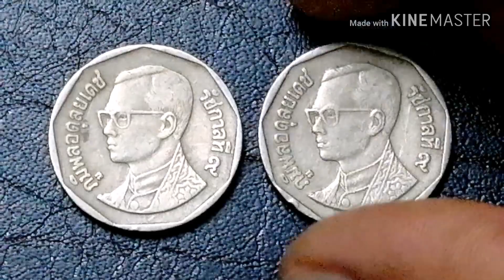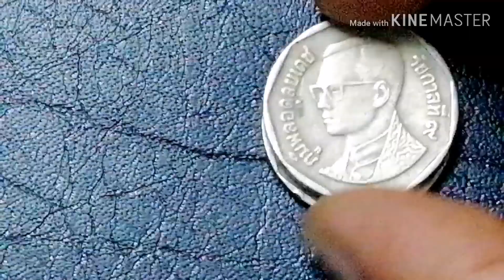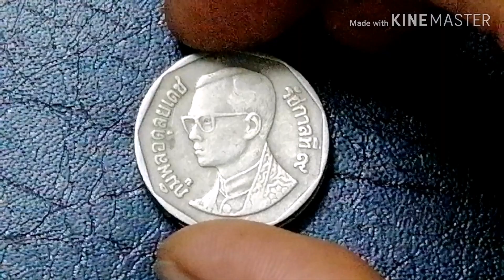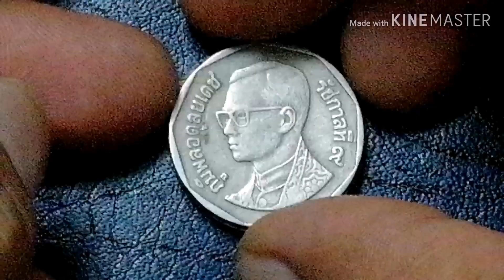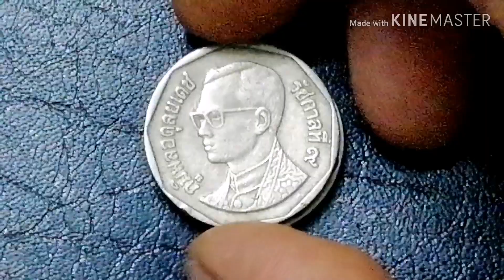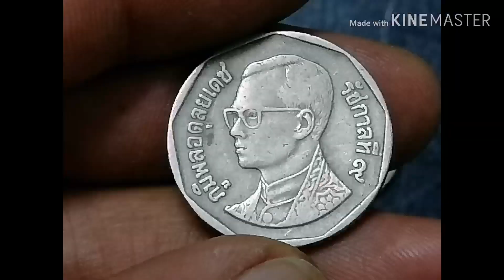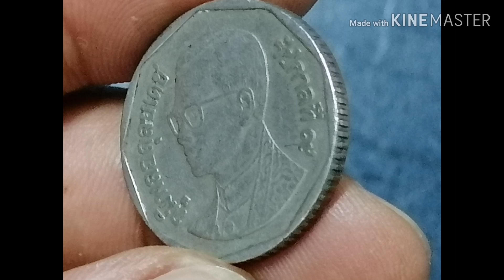5บาท2541,2542ราคาสูงถึงพัน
5​บาท​2541,2542ที่มีราคาถึงพันที่ประกาศซื้อขายกัน​ นั้นจะมีราคาสูงจริงไหมไปดูข้อมูลกัน